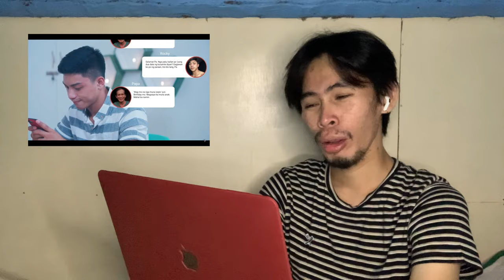INTENSE!!! | QUARANTHINGS: The Series | Episode 4: Sardines | Reaction Video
QUARANTHINGS: THE SERIES | EPISODE 4: SARDINES